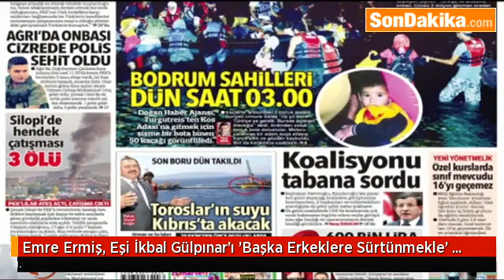Emre Ermiş, Eşi İkbal Gülpınar’ı ’Başka Erkeklere Sürtünmekle’ Suçladı.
Emre Ermiş, kendisine dava açan eşini, 'Kâbe Yolları' adlı program için gittikleri umre ziyareti sırasında 'başka erkeklere sürtünmekle' suçladı.